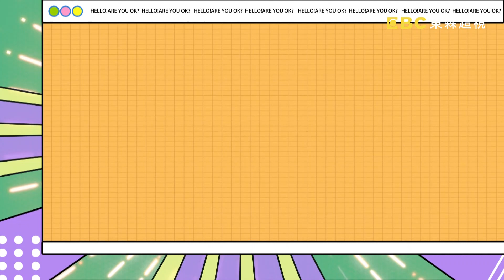【哈囉你有事嗎 EP75】國外這些店超級多 經濟實惠體重瞬間暴增?! 週一至週五 晚間9點｜東森超視33頻道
來賓：茵芙、德國賀少俠、南非肯納、英國喬修、美國安祖、日本西田惠里奈
世界各國這些店多到不可思議？茵芙到英國旅遊到處都可以看到書店，還發現一家海明威去過的店，讓她想不禁想多拍幾張照片?!賀少俠發現一到慕尼黑，竟然多了好多肉舖，還第一次看到「豬頭」他本人?!南非肯納很不能理解，台灣到處都是夾娃娃店?!美國安祖鄰居遭到搶匪侵入，他爸馬上去加州各角落槍店買槍?!日本西田惠里奈發現大阪很多風俗店，竟然在當地還有些特殊暗號?!英國喬修羨慕台灣有好多機車店很方便，竟然讓他有想在台買歐兜賣的想法?!還有什麼各國滿到爆炸的店呢?!都在超視33頻道每晚九點，沈玉琳、許維恩主持的「哈囉你有事嗎？」